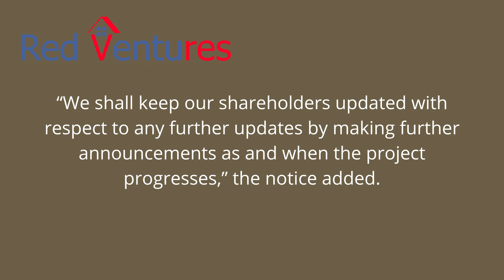TPL properties acquires 40 acres land through 100% owned SPV